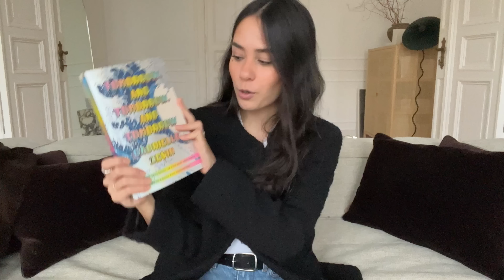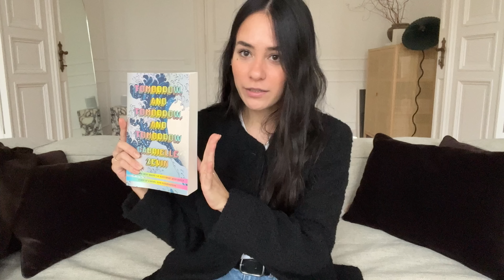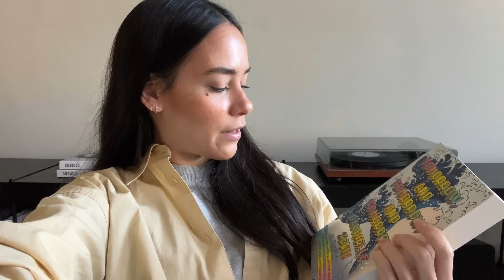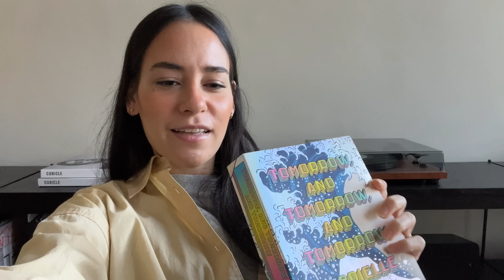Crazy blazer story, burrito method, vintage shopping, brunches,... | Vlog Januar | Nisi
How 2023 started for me! I'll tell you all about my crazy blazer story, I tried the burrito method, went vinatge shopping (shopping in general), had brunches and read a book!

Tomorrow, and tomorrow, and tomorrow - Gabrielle Zevin
Earrings - Chanel
Sneaker - Loewe - different color
Sneaker - Onitsuka Tiger

0:31

Belt - Arket Men’s - similar: ttps://c.klar.na/al/8Dpo/

1:46
Gabrielle Bag - Chanel

6:36

7:26
Corduroy cap - Gola - similar

8:45 (Desi)

9:00

9:51

23:09

23:15